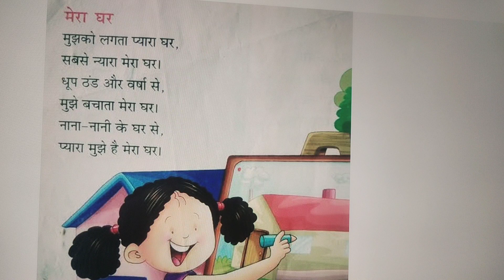मेरा घर 🏡🏡 | mera ghar | Kids video | Hindi rhymes 👏👆